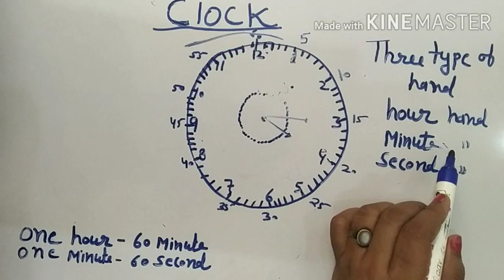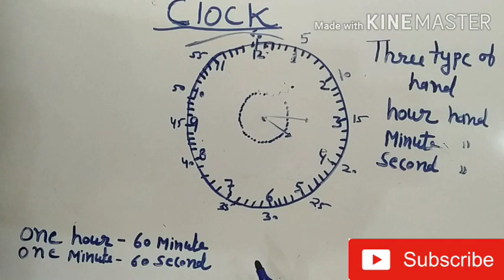Bachcho ko Time Dekhna Sekhaye easily